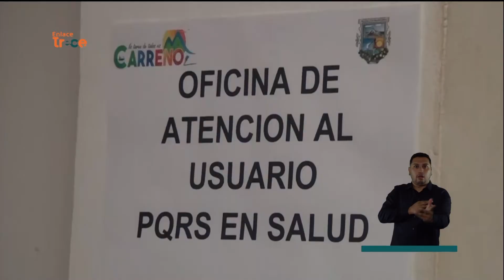Habilitan puntos de atención a quejas de usuarios de EPS en Puerto Carreño | Noticias Enlace Trece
🟠📺 EnlaceTrece | Con el fin de atender las denuncias de los usuarios de las EPS en Puerto Carreño 👩‍⚕ las autoridades de salud instalaron un punto de recepción de quejas y solicitudes, para escalarlos directamente con la Superintendencia y el Ministerio de Salud.